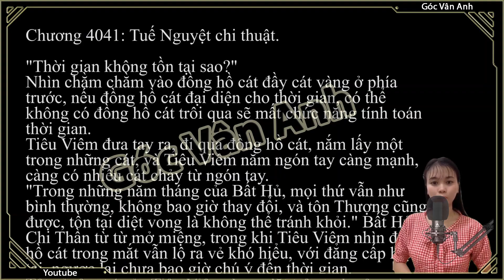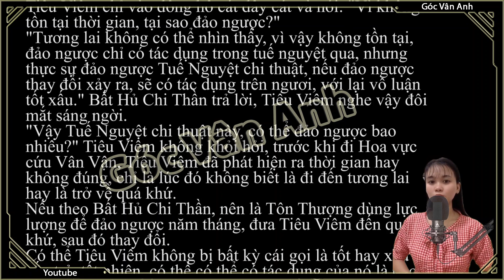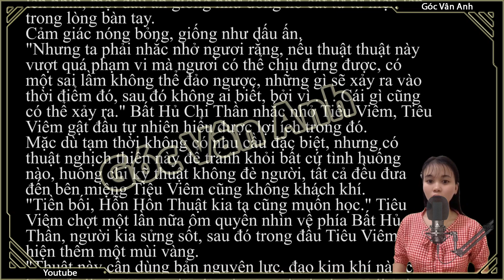[Dịch Chuẩn] Đấu Phá Thương Khung hậu truyện 2 - chương 4041 | Góc Vân Anh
[Dịch Chuẩn] Đấu Phá Thương Khung hậu truyện 2 - chương 4041 (theo tác giả) kênh người khác 4043 | DPTKHT2 | Vô thượng cảnh giới
✯ Tác giả: Dạ Vũ Văn Linh
✯ Audio: Vân Anh audio

✪ Anh chị em yêu mến có thể ủng hộ cho ad qua hai hình thức thẻ ngân hàng BIDV và ví Momo (mượn của a mình nhé)
✬BIDV: 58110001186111 (LE XUAN HOA)
✬Momo: 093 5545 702 (LÊ XUÂN HÒA)

We do not fully own the entire video above.